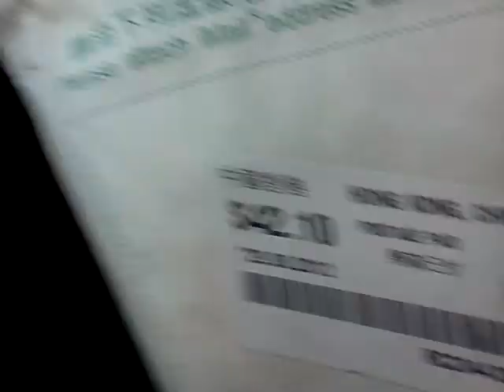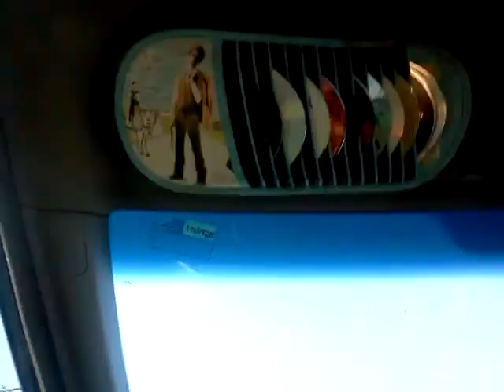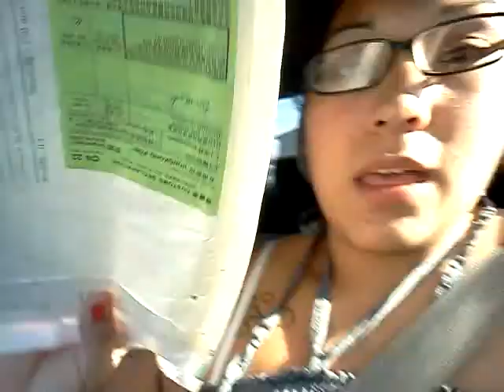28 Neon Color Palette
OMG OMG OMG!! I got this yest and I'm wearing it today! woohooo. the color payoff is AMAZING!! and for $13.99 its a steal compared to $25 elsewhere.